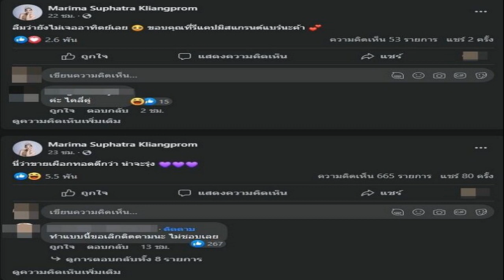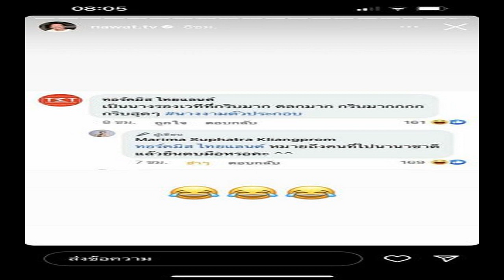สงครามนางงาม 2 ชาวเน็ตจ้อง 'มารีม่า' แซะ 'แอนนา เสือ'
ชาวเน็ตจับตา สงครามนางงาม 2 เวทีดัง หลัง มารีม่า รองอันดับ 4 มิสแกรนด์ไทยแลนด์ 2022 โพสต์คล้ายแซะถึง แอนนา เสืองามเอี่ยม มิสยูนิเวิร์สไทยแลนด์ 2022
กลายเป็นกระแสเดือดในโลกออนไลน์อีกครั้ง สำหรับ 2 เวทีนางงามแห่งยุค สำหรับ มิสยูนิเวิร์สไทยแลนด์ และ มิสแกรนด์ไทยแลนด์
เมื่อนางงามจาก รองอันดับ 4 มิสแกรนด์ไทยแลนด์ 2022 อย่าง มารีม่า สุภัทรา เกลี้ยงพร้อม ตอบโต้เพจนางงามที่จิกกัดเธอ โดยพาดพิงไปถึงบุคคลที่สาม
ณวัฒน์ แชร์โพสต์ต้นตอดราม่า
เรื่องดราม่าฉากใหญ่นี้เริ่มจาก เพจเชียร์นางงาม ทอร์คมิส ไทยแลนด์ ได้คอมเมนต์จิกกัด มารีม่า ว่า “เป็นนางรองเวทีที่กริบมาก ตลกมาก กริบมากกกก กริบสุด ๆ นางงามตัวประกอบ
ก่อน มารีม่า จะตอบกลับว่า “หมายถึงคนที่ไปนานาชาติแล้วยืนตบมือหรอคะ  ทำเอาชาวเน็ตหลายคนเดาไปว่า มารีม่า กำลังพูดพาดพิงถึง แอนนา เสืองามเอี่ยม มิสยูนิเวิร์สไทยแลนด์ 2022 รึเปล่า เพราะเพจนี้เชียร์เวที MUT
เดือดจนชื่อ มารีม่า ขึ้นเทรนด์ทวิตเตอร์ โดนชาวเน็ตวิจารณ์ยับ แต่เจ้าตัวก็โนสนโนแคร์ ออกมาทวีตตอบโต้ว่า “ไหน ๆ ทวิตก็ขึ้นเทรนแล้ว วันที่ 14 พฤษภาคมนี้ อย่าลืมไปใช่สิทธิเลือกตั้งกันนะค้า มารีม่า
ไม่เพียงเท่านั้นในเฟซบุ๊ก Marima Suphatra Kliangprom ช่วงเวลาใกล้กันก็โพสต์ว่า “แน่จริงก็อย่าทำตามสิ(หรือทำแล้วแต่ไม่รอด) ขายได้สักเสี้ยวนึงแล้วค่อยเทียบนะนู๋” และ “นี่ว่าขายเผือกทอดดีกว่า น่าจะรุ่ง
มารีม่า เฟซบุ๊ก
ไม่รอช้า ณวัฒน์ อิสรไกรศีล เจ้าของเวทีมิสแกรนด์ ก็ได้แชร์ภาพที่ตัวเองไปกดขำในคอมเมนต์ที่ชาวเน็ตเดาว่า มารีม่า แซะ แอนนา เสือ สุมไฟดราม่าเข้าไปใหญ่
ตัดภาพไปที่ ปุ้ย ปิยาภรณ์ บอสใหญ่จากอีกเวทีก็ได้โพสต์ผ่านเฟซบุ๊ก PUI Sankosik TPN Global พยายามดับดราม่าว่า “สิ่งที่แย่ที่สุดคือ การที่ลูกผู้หญิงด้วยกันแขวะ หรือเหยียดกันเอง เฮ้อ!
“ใครที่รักเรา ขออย่าได้ไปด่าว่าไปแขวะเวทีอื่น ๆ นะคะ ผู้หญิงทุกคนมีคุณค่าในความเป็นมนุษย์โดยเท่าเทียมกันค่ะ งดการดูถูกกันค่ะ
ปุ้ย TPN โพสต์